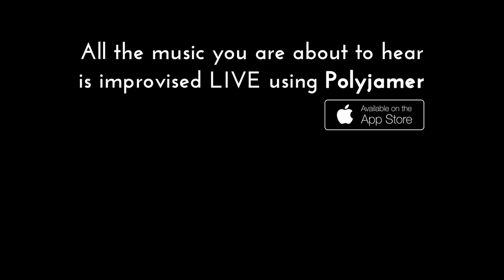Jambl (The App Formerly Known As Polyjamer) Rap Pitch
(Click the CC button on the video to see the lyrics)

Jambl: Vision
Jamming is our religion. Synchronisation is our god.
Jambl exists to give the gift of musical expression and connection to as many people as possible and to build super intuitive musical instruments for beginner and pro jammers of all ages.
We define a jammer as a person that has the desire to play, fiddle, experiment and enjoy musical creation, on their own or in a group, in whatever style of music they love, regardless of age, background or musical experience.
Our mission is to lead the market of music experience for non-musicians and to build most intuitive digital music creation tool in the world.
Our challenge is to change the perception of the masses regarding what it means to create music, from a scary daunting test of one’s talent, into a casual, easy and fun social experience.

Why do we want to do this?
We believe that everyone can and should experience musical play.
We believe the future of music is interactive, accessible and social.
We believe music have a big role in shaping our culture.
We believe making music in a group creates solidarity in society.
We believe we can bring joy and better human connections to the masses.

Collaborative music:
The Past
We believe music making should not be left only for musicians. Throughout history in every culture, people have been coming together around interactive social music rituals, to synchronise their neural activity, to express their common culture while showing their individuality, to attract mates, and just to have fun together. Folk music from around the world was designed for participation, and to teach the society how to work together harmoniously, through interdependent rhythms, synchronised sound and collective singing.
Music used to belong to the masses.

The Present
However, since the record industry invented the modern recording artist, music turned from an activity you participated in, into a commodity to be consumed. Music has turned into a solitary experience, from headphones, to modern dance styles, to electronic music creation methods, music has lost its collaborative essence. In today’s world, we live with so many divisions in our society, our mobile technologies and social media that continue to isolate us in our own echo chamber, leaving us missing a sense of real community. Our cultural state is reflected in how we create and engage with music.

The Future
At Jambl we want to bring music back to everyone's hands, and turn electronic music
(the folk music of our time), to an expressive, social and creative experience.
We believe music and art have a part to play in influencing the mass shift in consciousness, that is needed in order to create a more integrated and cooperative world culture, and that corporations have a responsibility, to use technology to build better bridges of understanding between all people. We want to build a company that goes beyond music software, we want to to bring the benefits of music to everyone, and inspire people to play together in harmony.